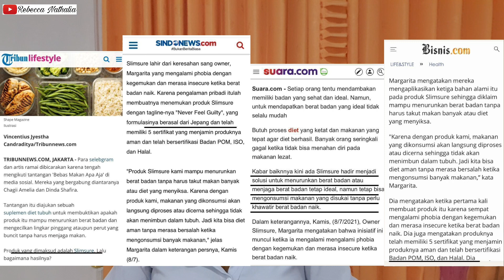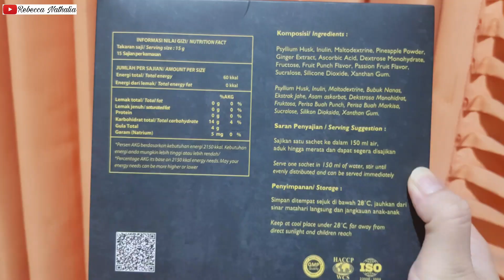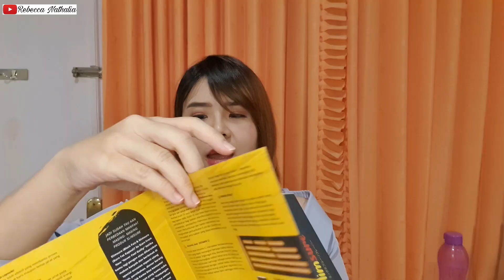REVIEW JUJUR PRODUK VIRAL SLIMSURE | TURUN BB TANPA DIET?!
salamkinyiskinyis semua.. divideo ini aku mau ikutan slimsurechallenge, dimana aku tahu dari beberapa media kalau slimsureofficial ini merupakan minumantinggiserat buah-buahan dan psyllium husk yang dapat menurunkanBeratBadan tanpa harus jaga makan.
Aku bakal reviewslimsure lengkap disini dari cara minumnya, rasanya, sampai efeknya setelah 1 minggu aku minum nih!
Oiya Slimsure ini sudah bersertifikat GMP ( Good Manufacturing Practice, ISO (International Organization Standard ), HACCP ( Food Safety System), BPOM dan bersertifikat Halal.
Dengan minum slimsure dapat membantu mencegah obesitas, kadar kolestrol tinggi, melancarkan sekaligus memperbaiki sistem pencernaan, menjaga berat badan tetap ideal, mencegah perut buncit juga mengecilkan lingkar pinggang, memblock lemak jahat, yang aman bagi ibumenyusui seperti aku..

Yang mau kepo harganya dan bisa pesen juga dengan klik link dibawah ini ya!

Chapter
0:00 Alasan aku nemu dan konsumsi Slimsure
1:11 Unboxing Slimsure
2:12 Aturan pakai
2:35 Komposisi dan manfaatnya
4:31 Review minuman Slimsure
6:07 Efek dan perubahan setelah konsumsi slimsure